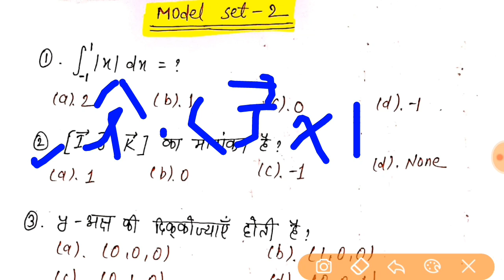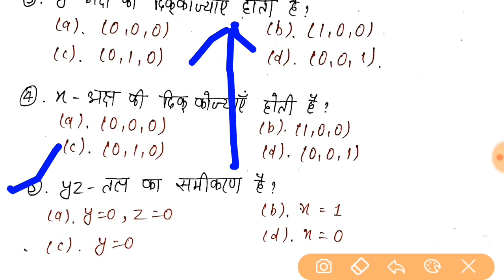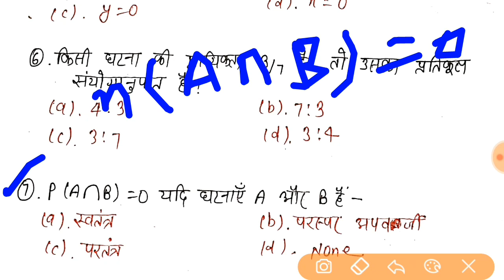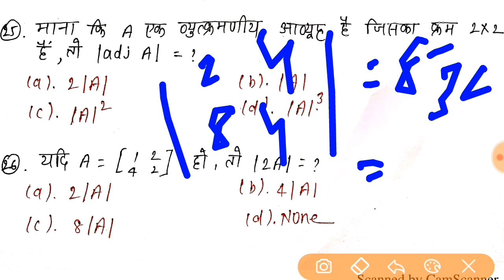12TH MATHEMATICS | गणित का दूसरा लाइव टेस्ट | OBJECTIVE मैं चाहिए 35 में 35 | टेस्ट जरूर दें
12TH MATHEMATICS | गणित का दूसरा लाइव टेस्ट | OBJECTIVE मैं चाहिए 35 में 35 | टेस्ट जरूर दें
12TH MATH LIVE TEST WITH DHANANJAY SIR